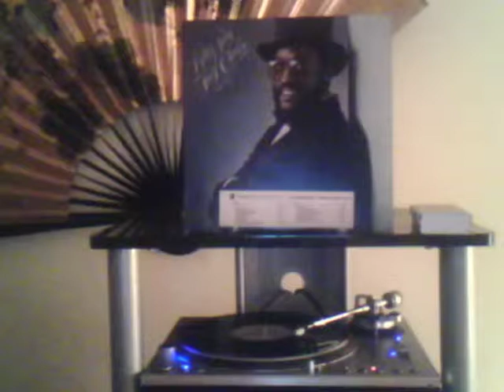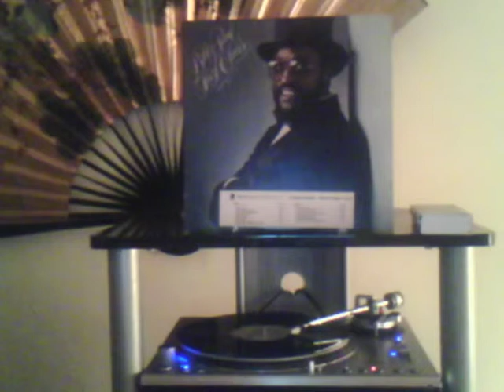THANK YOU (FOR THIS BLESSING)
Billy Paul - First class (1979)

Born and raised in North Philadelphia, Pennsylvania, Paul began his singing career when he was twelve, appearing on local radio shows. Listening at home to his family's collection of 78s, Paul began developing a vocal style that would eventually incorporate traces of jazz, R&B and pop.
Paul attended Temple University, West Philadelphia Music School, and Granoff School of Music, for formal vocal training. Switching from rock music to soul to pop ballads, he soon became known through his performances on the underground musical circuit in Philadelphia. Paul's popularity grew and led to appearances in clubs and at college campuses nationally. This led to further opportunities, appearing in concert with Charlie Parker, Dinah Washington, Nina Simone, Miles Davis, The Impressions, Sammy Davis, Jr. and Roberta Flack.
Paul formed a trio and cut his first record, "Why Am I" for Jubilee Records before being drafted into the Armed Services. After his discharge, he joined the New Dawn record label, and was a brief stand in for one of the Blue Notes with Harold Melvin. His first Philly album, Feeling Good at the Cadillac Club combined Billy Paul and Gamble/Huff produced songs, and was released on the Gamble Label. This was followed by Ebony Woman, a more commercial release on the Gamble & Huff Neptune Label.
Later still, Going East, Paul's first album released on the Philadelphia International Records label, placed him into the mainstream arena. However, it was with his second album that he received both commercial and critical recognition, 360 Degrees Of Billy Paul, with "Me and Mrs. Jones" being the most notable track.
"Me and Mrs. Jones" was a No. 1 hit for the last three weeks of 1972, selling two million copies (platinum single status), and went on to win Paul a Grammy Award. The gold album and platinum single broke the artist on world charts, including the United Kingdom where the single entered the Top 20 of the UK Singles Chart reaching number 12 in early 1973.[1] In the years since then, the song has been covered numerous times, most notably by Freddie Jackson in 1992 and Michael Bublé in 2007.
In addition to receiving the Grammy, Paul has won several Ebby awards (given by the readers of Ebony Magazine); has been the recipient at the American Music Awards, the NAACP Image Award and numerous proclamations and keys to cities across the United States. He has also toured internationally in the UK, and Latin America.
Paul was on the Neptune Records label for many years. He recorded much other material of note, including "Am I Black Enough For You?", "Let's Make a Baby" and an alternate version of "Let's Stay Together". Other songs he recorded include "Thanks for Saving My Life", "Let 'Em In", "Your Song", "Only the Strong Survive" and "Bring the Family Back".